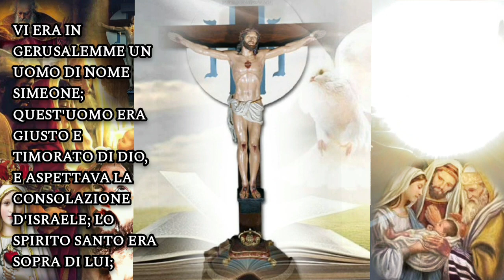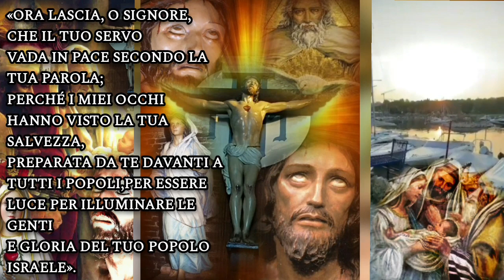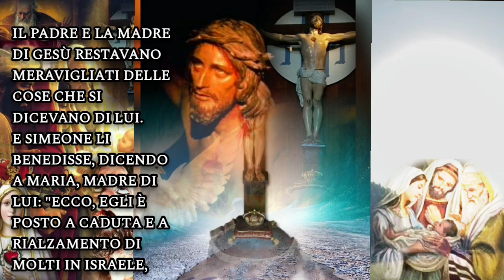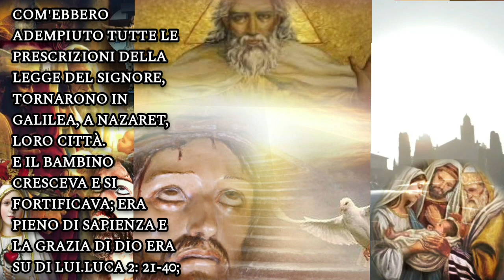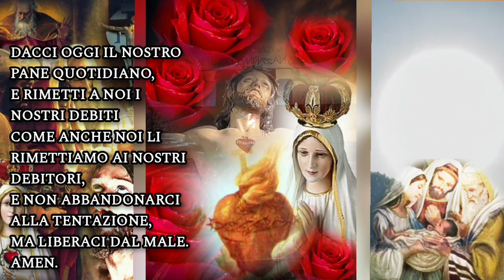POTENTISSIMA PREGHIERA PER LA PRESENTAZIONE DI GESÙ AL TEMPIO PER OTTENERE GRAZIE E LIBERAZIONE